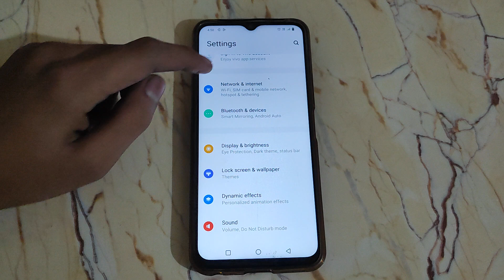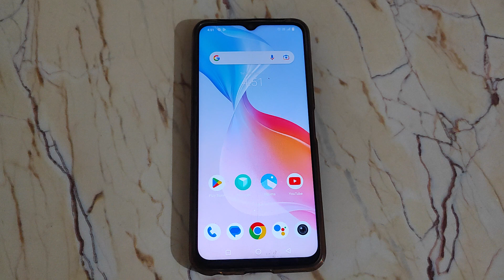How to off Touch sounds in Vivo s1 , Touch sounds ko kaise off kar sakte hai